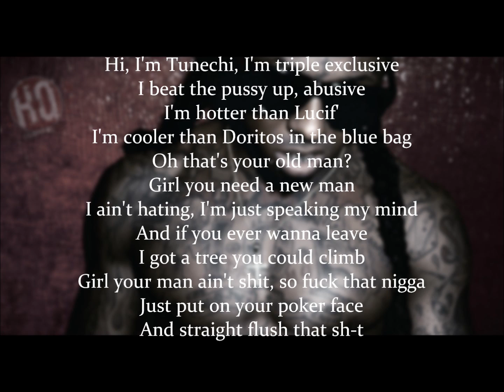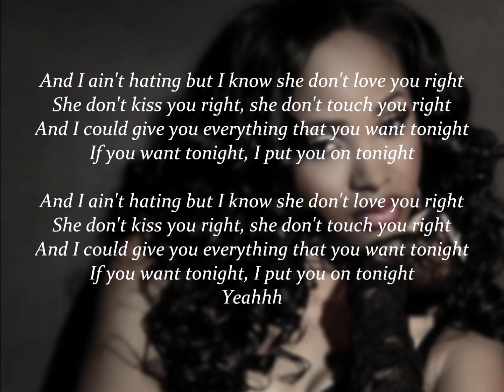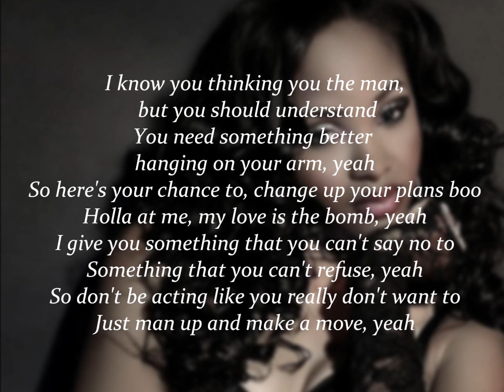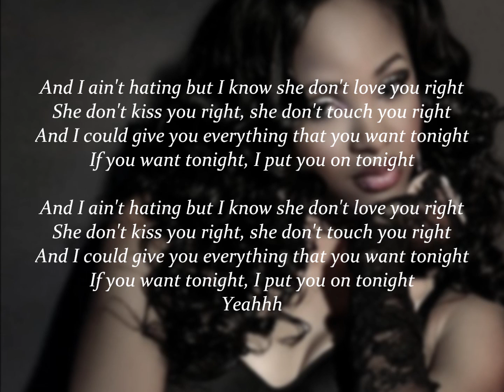Cherlise-Love You Right(Lyrics) Feat.Lil Wayne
[Intro]
I hear you talking madness (Wayne)
I ain't hating but I know she don't love you right (Cherlise)
I hope you walking like you talking girl
Yeah you balking like a bad bitch haha (Wayne)
And this called a dog's world (Wayne)

Hi, I'm Tunechi, I'm triple exclusive
I beat the pussy up, abusive
I'm hotter than Lucif'
I'm cooler than Doritos in the blue bag
Oh that's your old man?
Girl you need a new man
I ain't hating, I'm just speaking my mind
And if you ever wanna leave
I got a tree you could climb
Girl your man ain't shit, so fuck that nigga
Just put on your poker face
And straight flush that shit

[Hook: Cherlise]
And I ain't hating but I know she don't love you right
She don't kiss you right, she don't touch you right
And I could give you everything that you want tonight
If you want tonight, I put you on tonight

Yeahhh

[Verse 2: Cherlise]
You can keep your credit cards, but don't buy out the bar
'Cuz I'm just trying to see what's in your hair, yeah
I ain't one of these broads, who you be breaking off
I'd rather hit you up on game instead, yeah
I hear a lot of talk but it ain't a lot of walk
And I'm the type of girl to show & prove, yeah
I need a special kind of dude, yeah
So holla at me if it's you, yeah

[Hook]

[Verse 3: Cherlise]
I know you thinking you the man, but you should understand
You need something better hanging on your arm, yeah
So here's your chance to, change up your plans boo
Holla at me, my love is the bomb, yeah
I give you something that you can't say no to
Something that you can't refuse, yeah
So don't be acting like you really don't want to
Just man up and make a move, yeah

[Hook]

[Bridge: Cherlise]
I promise to be right here baby
I'll never keep you waiting for long
Baby, I'll drive you crazy
I'll make sure every night
My body's close and warm

[Hook]